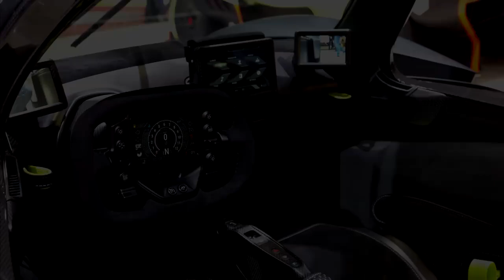Top 10 Most Expensive Cars In The World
In this video, we're diving into the world of luxury and speed to bring you the Top 10 Most Expensive Cars in the World as of 2024. These vehicles aren’t just modes of transportation—they’re masterpieces of engineering and design, with price tags to match their exclusivity.
Why Watch This Video:
If you're a car enthusiast, a fan of luxury, or simply curious about the world's most exclusive vehicles, this video is for you! We’ll break down each car's specs, price, and what sets it apart from the rest.

Engage With Us:
Like this video if you love luxury cars!